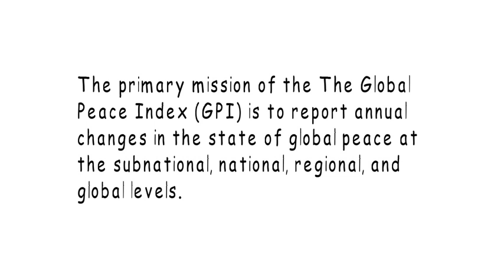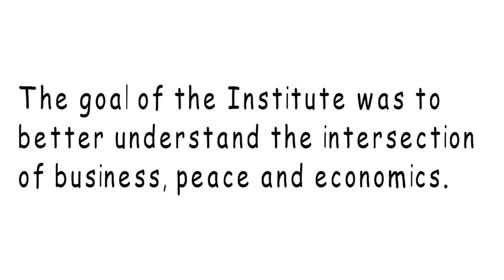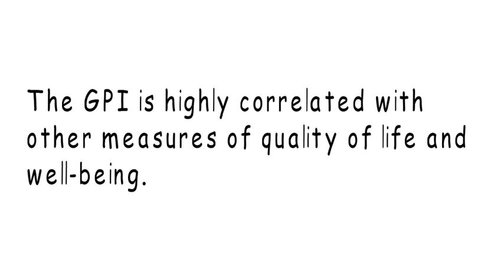Global Peace Index (GPI)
Produced by the Institute for Economics and Peace (IEP), the Global Peace Index (GPI) is the world's leading measure of global peacefulness.